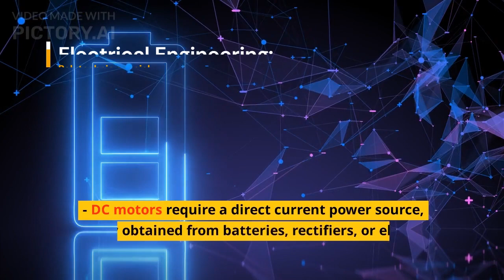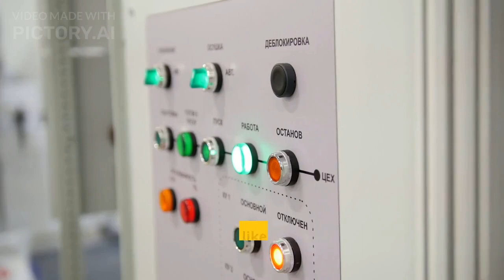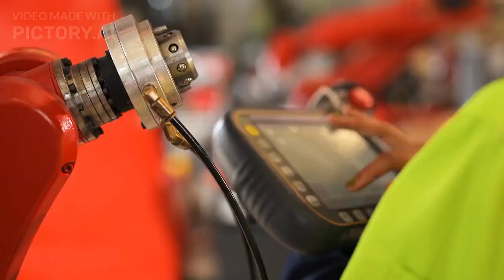6 Major differences between DC motor and Induction motor.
Now, easily differentiate between a DC motor and an Induction motor after watching this video where we discussed about 6 Major points of difference between a DC motor and Induction motor.
After watching this video you will be conveniently able to differentiate between the two and choose the one which would better fulfill your requirements.